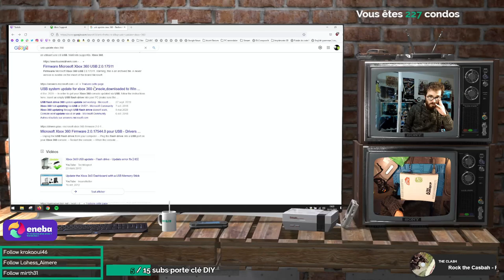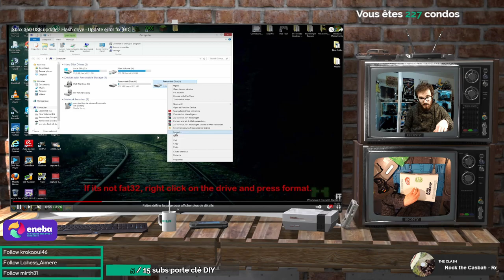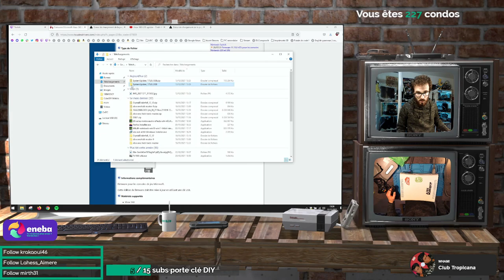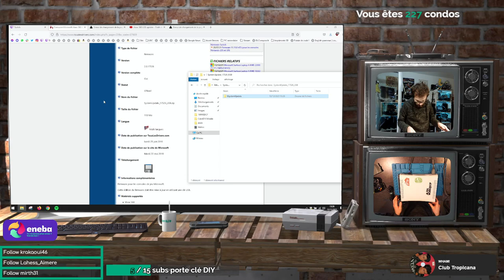[X360] Autopsie Xbox 360 (mise à jour bloqué)